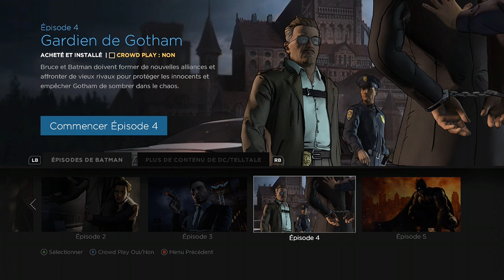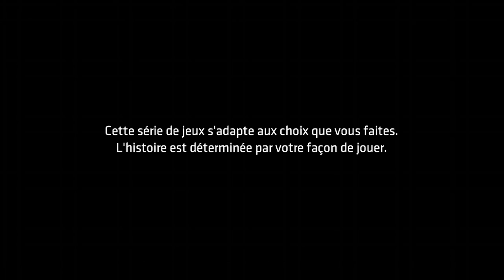Batman The Telltale séries Saison 1 Episode 12 FR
Bienvenue pour le talltale Batman saison 1
" Gardien de Gotham"
Jeu sorti en 2016, on se retrouve sur Xbox One pour l'intégralité des 5 épisodes.